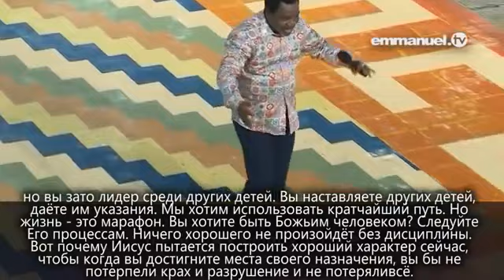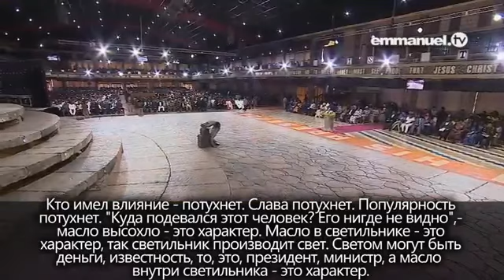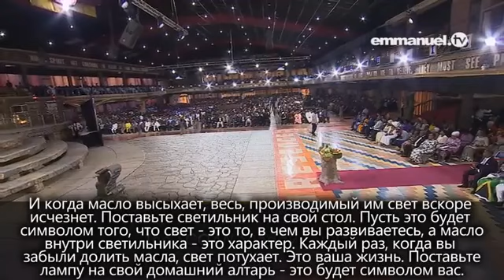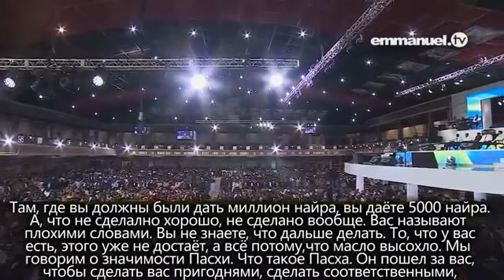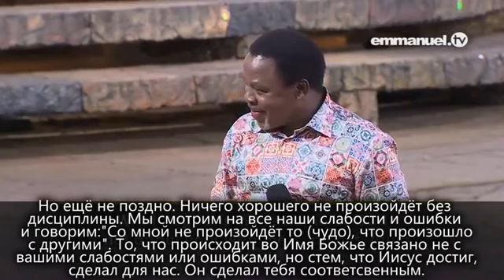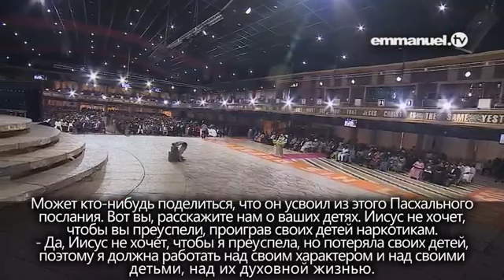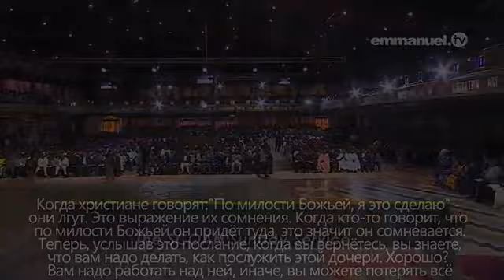Секрет истинного успеха 2 я часть Ти Би Джошуа